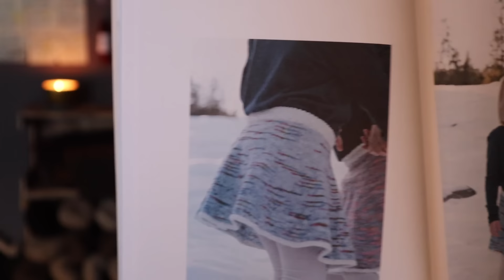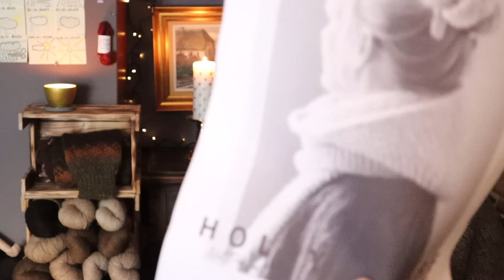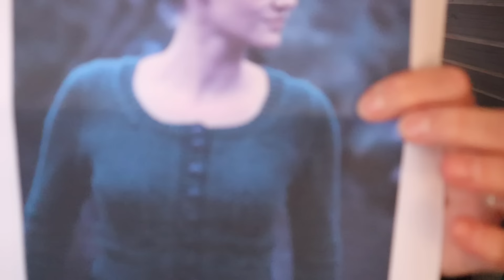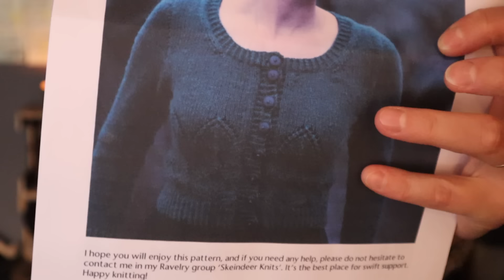Skovstrik afsnit 49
Velkommen til mit 49. og 2. almindelige podcast afsnit i 2024!

Det handler som altid om, hvad jeg har fået gjort færdigt, hvad jeg har på pindene og hvad jeg drømmer om at strikke =)

Jeg har også haft gang i et par farvegryder og viser selvfølgelig resultaterne frem.

Jeg håber, at du har lyst til at se med!

Marie